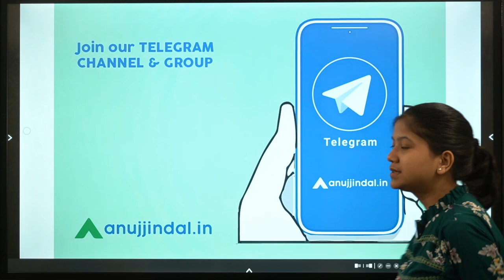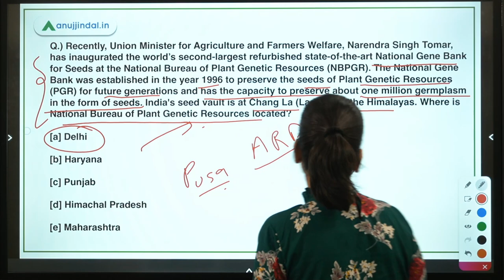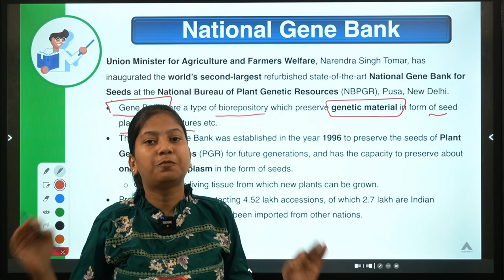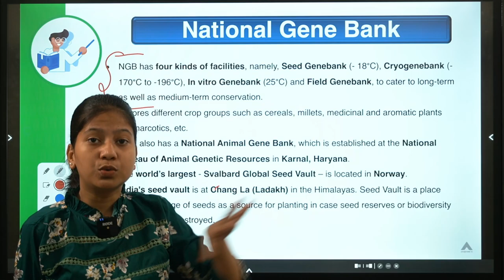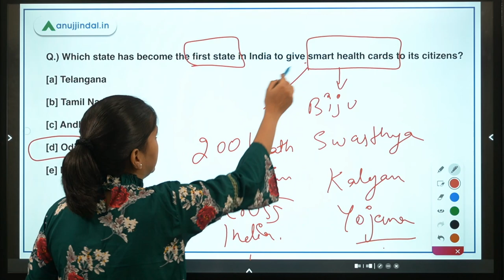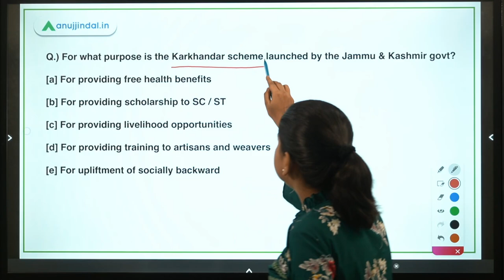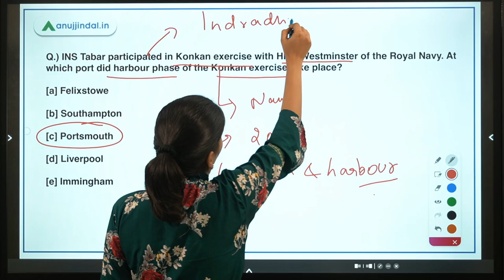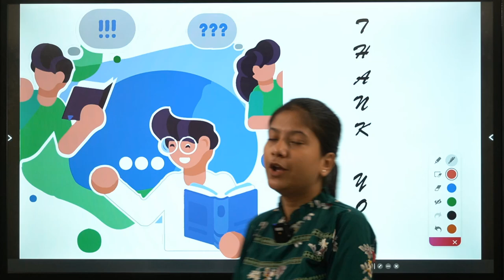RBI, SEBI & NABARD | Daily Current Affairs | National Gene Bank for Seeds | 20 Aug-Neha Gupta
In this video, I will discuss about National Gene Bank for Seeds, smart health cards, Jammu and Kashmir Karkhandar scheme, Konkan exercise, SEACAT-21 exercise.